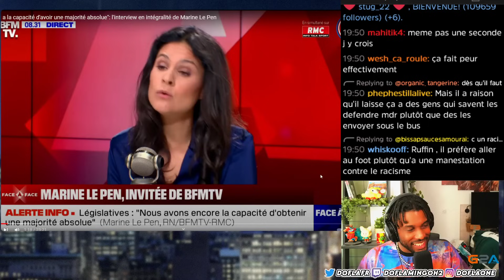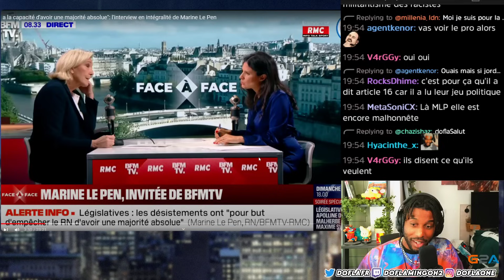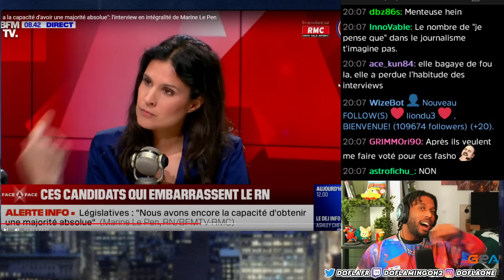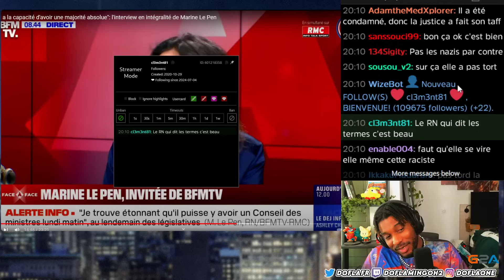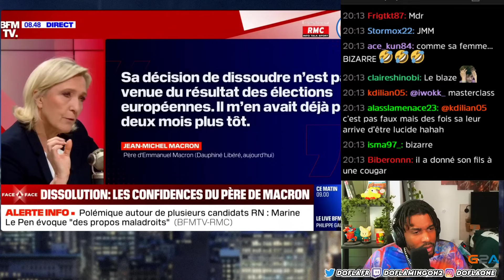MARINE LE PEN SE FAIT DETRUIRE PAR UNE JOURNALISTE BFM ?